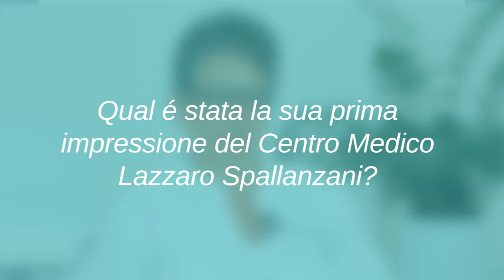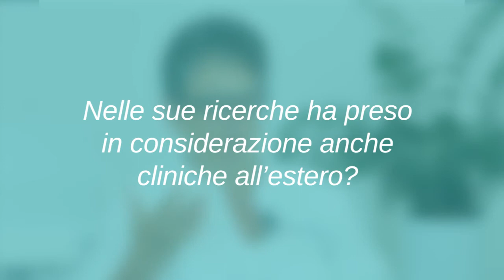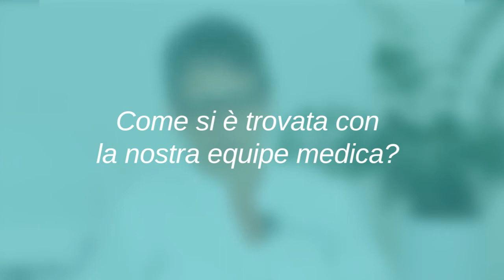Implantologia Avanzata // La testimonianza di LIVIANA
Liviana ha affrontato un percorso di implantologia a entrambe le arcate presso il nostro Centro Medico. In occasione di una visita di controllo annuale ci ha raccontato la sua esperienza.

Desideri maggiori informazioni? Contattaci al num. verde 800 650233 oppure richiedi direttamente il tuo preventivo indicativo sul nostro sito web

Il reparto di Implantologia Avanzata del Centro Medico Privato Lazzaro Spallanzani è nato nel 2010 e si è sempre contraddistinto per l’elevata qualità dei lavori di riabilitazione svolti e per i prezzi contenuti offerti ai propri clienti.

Il nostro team è composto da oltre 20 medici odontoiatri specializzati in implantologia, odontoiatria conservativa, ortodonzia e igiene dentale.

La caratteristica che ci contraddistingue è che all’interno del reparto è presente un laboratorio odontotecnico costituito da oltre 12 tecnici con più di 20 anni di esperienza, impegnati nella ricerca continua di nuove soluzioni che permettano di migliorare la qualità dei lavori che eseguiamo.